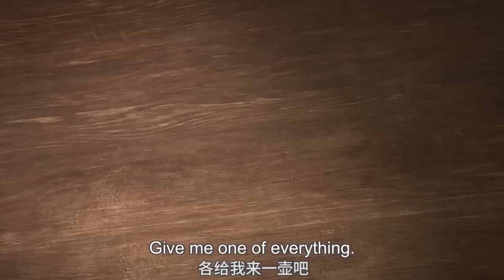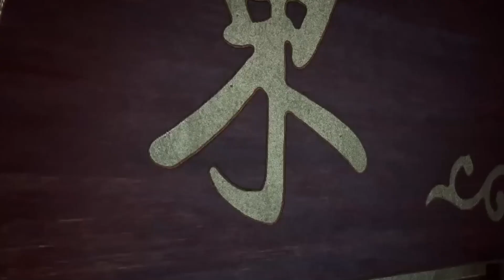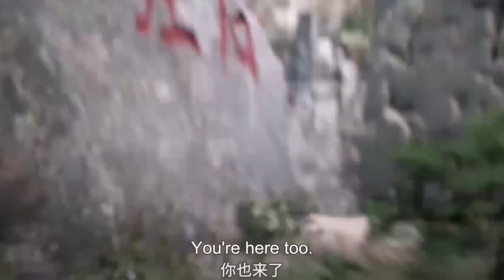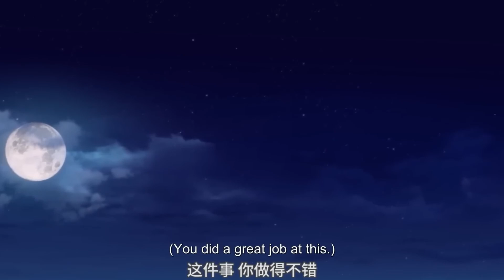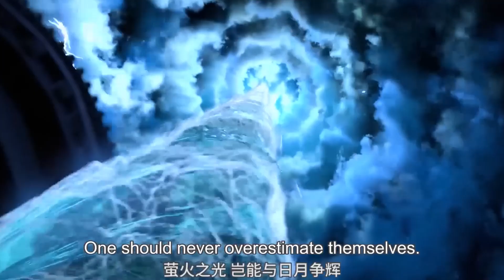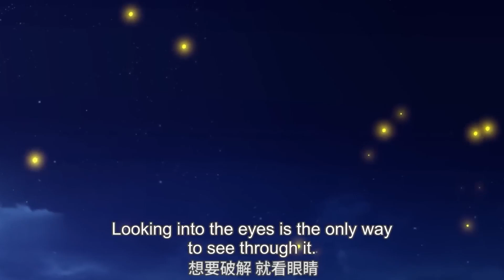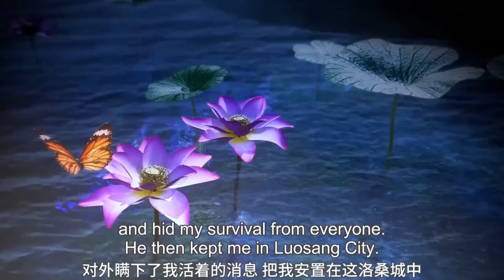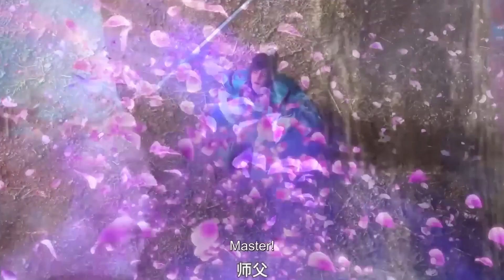全集看個爽！少年人的江湖就該有少年人來闖！少年白馬醉春風 The Young Brewmaster's Adventure EP01--20 Multi Sub Full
【少年白馬醉春風 The Young Brewmaster's Adventure】故事發生在《少年歌行》故事的二十年前，後來成為天下第一的百里東君彼時還是鎮西侯府中集萬千寵愛於一身的獨孫。他雖然有個功夫絕世的父親和身為溫家家主之女的母親，卻不好習武、偏好釀酒。十載之後就能釀出酒中絕品，最後偷了家中的一張地契，跑了幾百里來到了柴桑城開酒肆。可一條長街，卻已住滿了煞星。只有他，真的是一個認真釀酒的小少年。他因此莫名地捲入了兩大家族的紛爭當中，在途中意外結識了流浪江湖無父無母的浪客司空長風，和從天啟城奔赴而來的灼墨公子雷夢殺，因為感激對方的救命之恩，他決定幫助雷夢殺救出他的好兄弟——被困在自己府內的凌雲公子顧劍門……這是一個少年英才輩出的時代，再也沒有一個時代能超越它。後來成為儒劍仙的謝宣，怒劍仙的顏戰天，孤劍仙的洛青陽等，此時都還寂寥無名，他們在等待彼此相遇的那一天，然後，名揚天下。